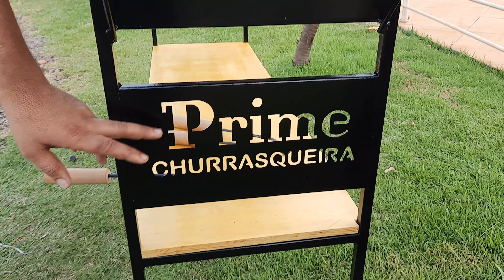CHURRASQUEIRA DE ESPETINHO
fala galera link da @primechurrasqueiras